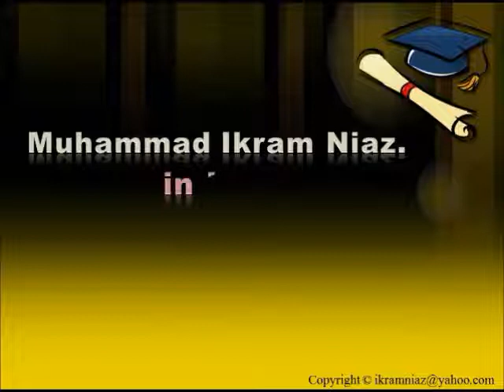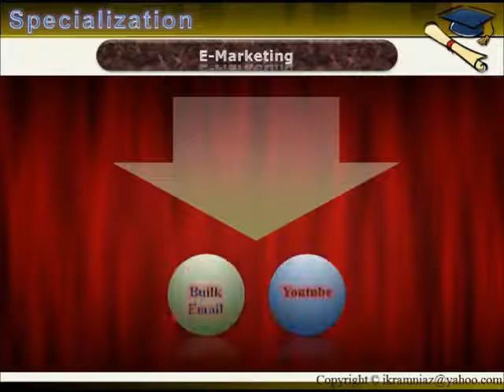Ikram Niaz (in Informatics )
ikram niaz, M.Sc Computer Science, Software Hardware Engineer, Networking CCNA, VoIP, C++, Web Developer, Designer, Video Designer, Audio Video Editing, Flash Designer, IT Support Provider, Work 1. Elegant Web Solutions Abu Dhabi UAE (Developer & Sales) 2. III Internation F10-4 ISB ( Branch Manager ), 3. Dawha School American (IT Support) 4. Providance Private School Sharjah UAE ( Informatics Teacher ) 5.